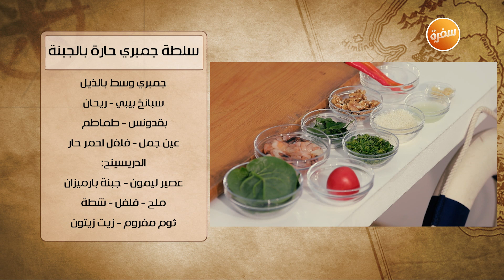طبق جندوفلي بالزبدة - سلطة جمبري حارة بالجبنة | شبكة وصنارة| حلقة كاملة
طريقة عمل طبق جندوفلي بالزبدة - سلطة جمبري حارة بالجبنة  مع هشام السيد في شبكة وصنارة | 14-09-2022

طبق جندوفلي بالزبدة

المقادير:
جندوفلي
زبدة
زيت زيتون
ثوم
خل
فلفل حار أحمر
عصير ليمون
أوراق بقدونس
فلفل أسود

طريقة التحضير:
يسخن الزيت مع الزبدة على النار ثم يضاف الثوم والفلفل الحار
يضاف البقدونس والفلفل الأسود ونقلب
يضاف الجندوفلي ويغطى حتى تتفتح وحدات الجندوفلي
يضاف عصير الليمون والخل ونقلب ونقدم

سلطة جمبري حارة بالجبنة

المقادير:
جمبري وسط بالذيل
سبانخ بيبي
ريحان
بقدونس
طماطم
عين جمل
فلفل أحمر حار

الدريسينج:
عصير ليمون
ملح وفلفل
جبنة بارميزان
ثوم مفروم
زيت زيتون
شطة

طريقة التحضير:
للجمبري:
يسخن الزيت على النار ثم يضاف الجمبري مع القليل من الثوم  ويسوى من الجانبين
تخلط مكونات السلطة معا
يضاف الدريسينج
تضاف الجبنة ونقدم
الدريسينج:
تخلط جميع المكونات معا